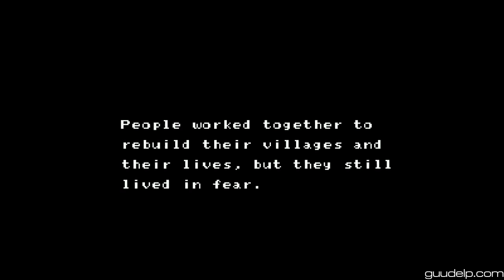Guude's Childhood - Let's Play Crystalis on Nintendo - 01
My name is Jason, most people online call me Guude. Crystalis was one of my favorite games on the NES so I decided I would play it one more time and share it with you guys.